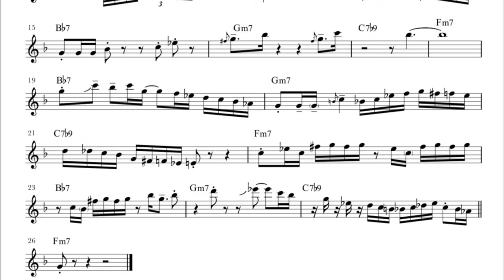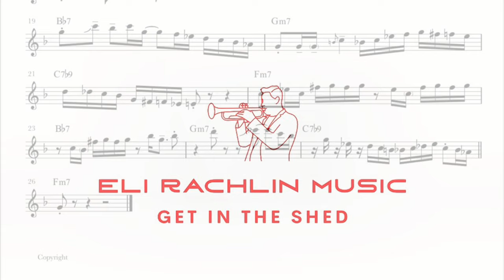Roy Hargrove - Crazy Race Trumpet Solo Transcription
This is my transcription of Roy Hargrove's solo on "Crazy Race" from the album "Distractions".
Crazy Race - Roy Hargrove's (Bb) Transcription CD: Roy Hargrove - Distractions (2006).Transcribed by Eli Rachlin